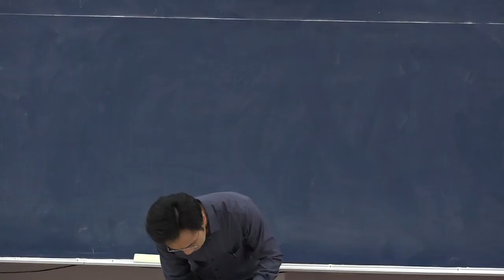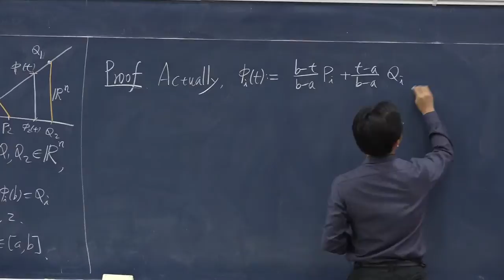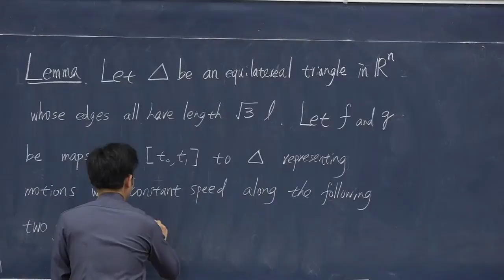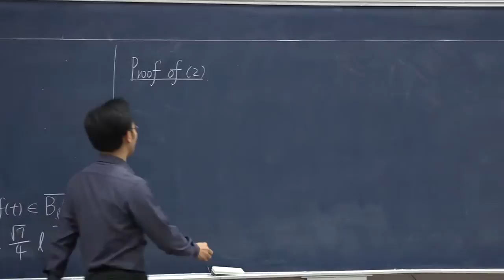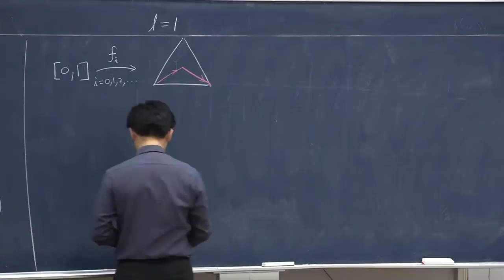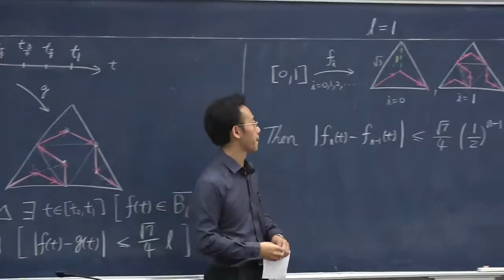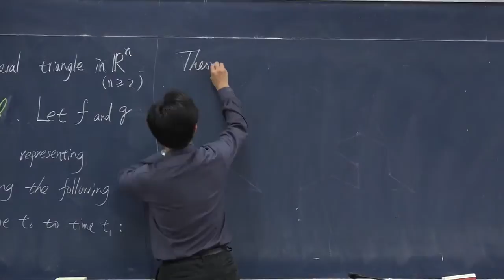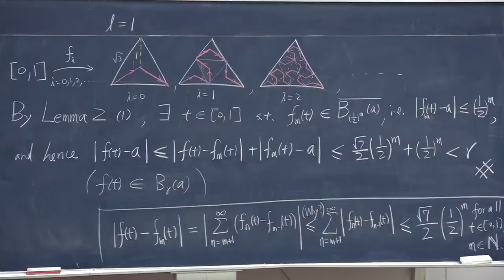20151203_齊震宇 1